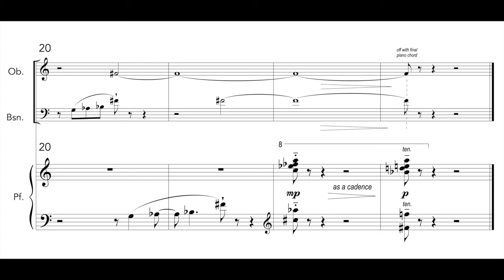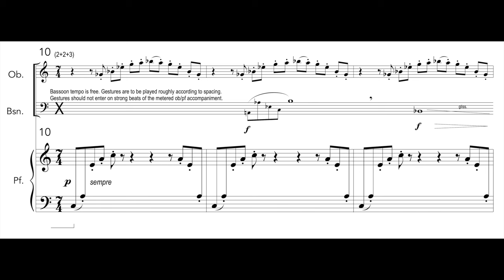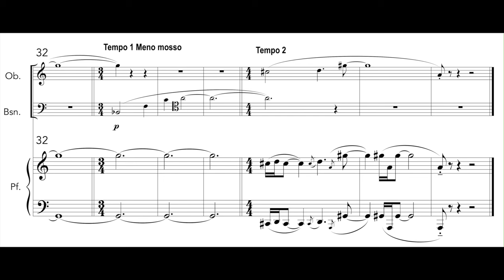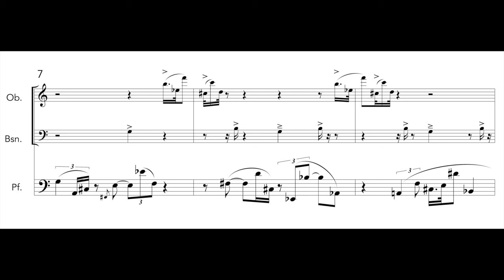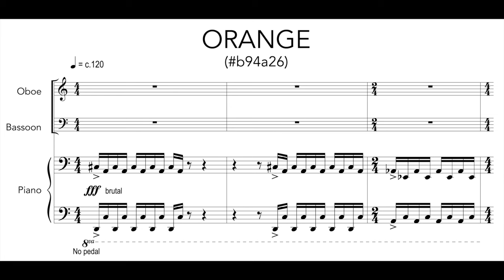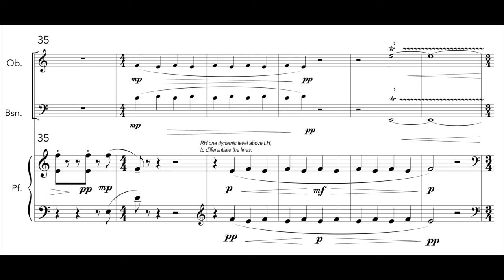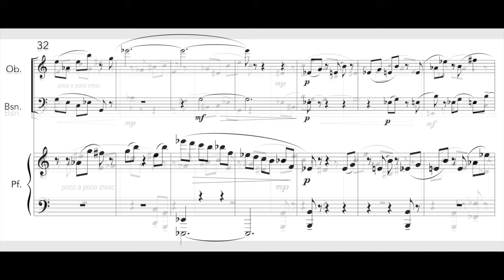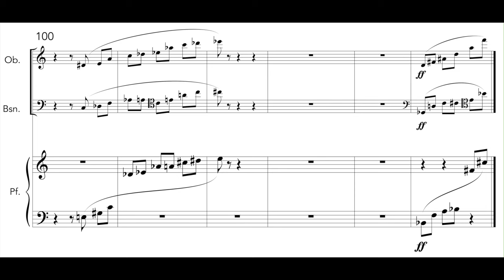Luke Dahn: "Richter 938-5" (Score Video)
"Richter 938-5" for oboe, bassoon, and piano (2021)
by Luke Dahn

Performers:
Erika Bright, oboe
Jessica Wiley, bassoon
Alex Marshall, piano

The inspiration for "Richter 938–5" for oboe, bassoon and piano is taken from a painting by German artist Gerhard Richter — painting number 938-5. I often draw inspiration from visual art, and this particular painting seemed to me to be full of energy, full of wildly contrasting, even clashing, colors. So I thought that basing each movement on a different color from the painting might create a richly varied set of pieces. This accounts for the somewhat schizophrenic character of the work as a whole.

Movement 1: 0:08 GREEN
Movement 2: 1:04 GRAY 1
Movement 3: 1:54 RED
Movement 4: 3:14 LIGHT BLUE
Movement 5: 4:53 GRAY 2
Movement 6: 6:11 DARK RED
Movement 7: 7:28 ORANGE
Movement 8: 9:03 GRAY 3
Movement 9: 9:51 YELLOW

GREEN — the undulating contours of a verdant landscape.
    GRAY 1 — the color of machinery. Bassoon cogs and levers.
RED — the color of interjections and warnings.
LIGHT BLUE — bassoon lyricism against a disquieting backdrop.
    GRAY 2 — an oboe crankshaft.
DARK RED — the color of deep, intense richness.
ORANGE — the color of fire.
    GRAY 3 — a piano gadget.
YELLOW — the sun; a canary; sulfur; lemon zest.